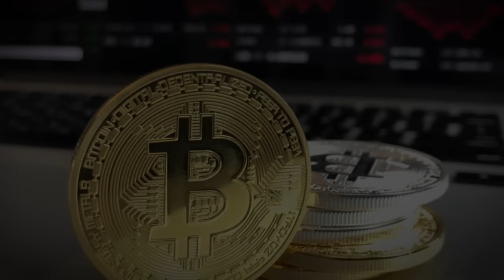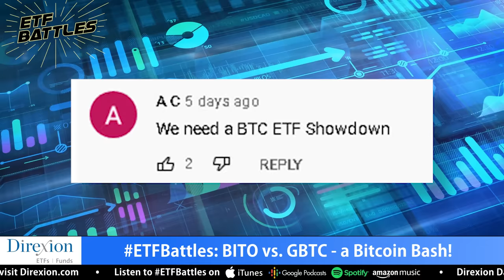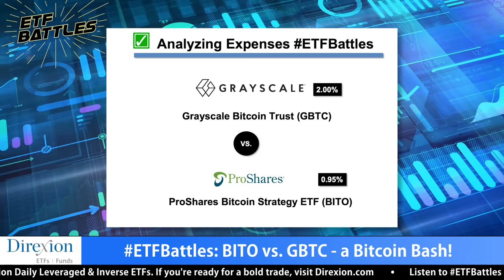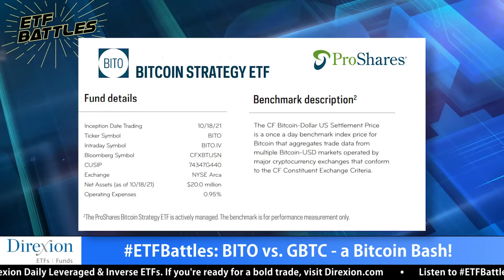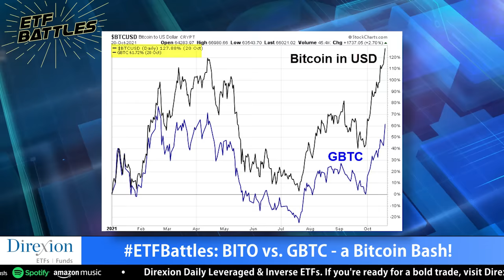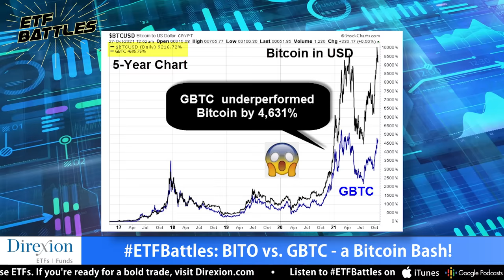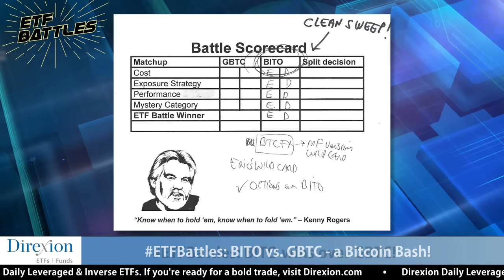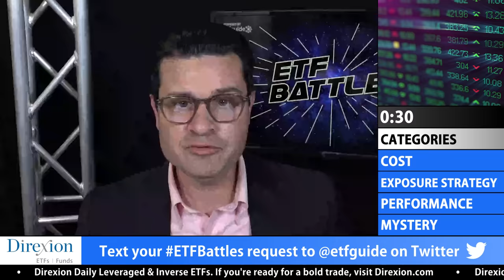ETF Battles: Looking for the Best Bitcoin ETF? - BITO vs. GBTC Face Off!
In this episode of ETF Battles you'll watch an audience requested bitcoin bash between the ProShares Bitcoin Strategy ETF (BITO) against the Grayscale Bitcoin Trust (GBTC).

Crypto linked funds are exploding in number and bitcoin is still king. But which bitcoin linked products in the ETF market are best? The quest for the perfect exchange-traded vehicle that closely tracks the price of bitcoin continues!

Ron DeLegge @etfguide referees this bitcoin ETF bash with guest judges Dave Nadig from ETF Trends and Eric Balchunas at Bloomberg sharing their research insights.

Direxion Daily Leveraged & Inverse ETFs. If you're ready for a bold trade,

Get in touch with our judges:
ETF Trends

--LISTEN TO ETF BATTLES--
1) Spotify